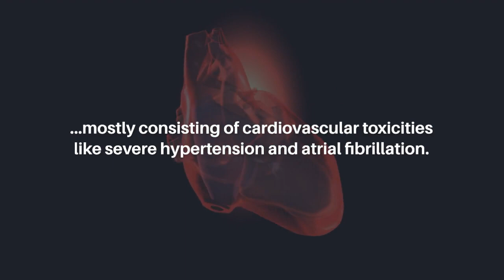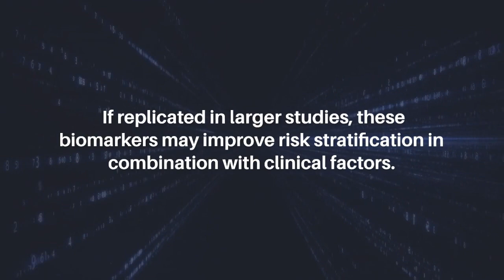BTK Inhibitor-Related Cardiotoxicity: Predictive Biomarkers and Risk Stratification | Oncotarget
Oncotarget published this research perspective on June 3, 2024 in Volume 15, entitled, “Bruton’s tyrosine kinase inhibitor-related cardiotoxicity: The quest for predictive biomarkers and improved risk stratification" by researchers from the Department of Cancer Pharmacology and Pharmacogenomics, Atrium Health Levine Cancer Institute, Charlotte, NC; Atrium Health Wake Forest Baptist Comprehensive Cancer Center, Winston-Salem, NC; Sanger Heart and Vascular Institute, Atrium Health, Charlotte, NC; Department of Hematologic Malignancies and Blood Disorders, Atrium Health Levine Cancer Institute, Charlotte, NC. @AtriumHealthWakeForestBaptist

Abstract

Ibrutinib was the first Bruton's tyrosine kinase (BTK) inhibitor approved for the treatment of patients with chronic lymphocytic leukemia (CLL). While producing durable responses and prolonging survival, roughly 20–25% of patients experience dose limiting side effects, mostly consisting of cardiovascular toxicities like severe hypertension and atrial fibrillation. While clinical predictors of BTK inhibitor-related cardiotoxicity have been proposed and may aid in risk stratification, there is no routine risk model used in clinical practice today to identify patients at highest risk. A recent study investigating genetic predictors of ibrutinib-related cardiotoxicity found that single nucleotide polymorphisms in KCNQ1 and GATA4 were significantly associated with cardiotoxic events. If replicated in larger studies, these biomarkers may improve risk stratification in combination with clinical factors. A clinicogenomic risk model may aid in identifying patients at highest risk of developing BTK inhibitor-related cardiotoxicity in which further risk mitigation strategies may be explored.

Keywords - cancer, BTK inhibitor, cardiotoxicity, biomarkers, risk, genetics

About Oncotarget